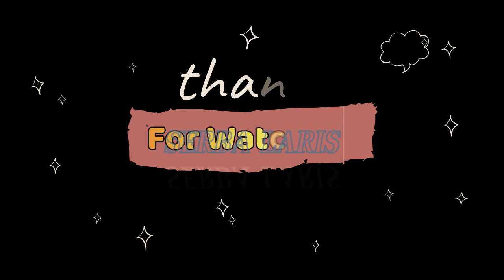ANTEK Kubu Doddy Sudrajat TERANCAM Di PENJARA, Kim Hawt dan Emma Waroka Ambil Tindakan Hukum